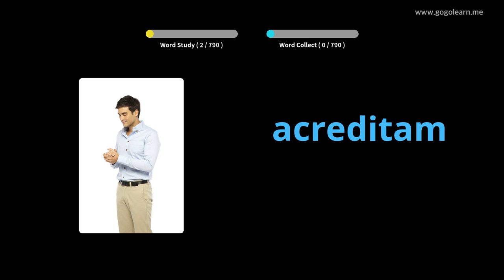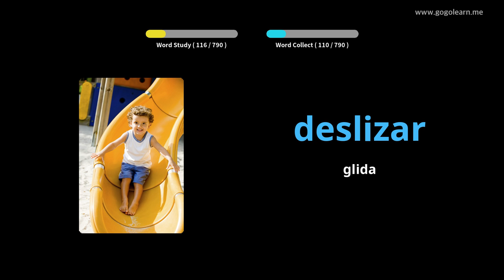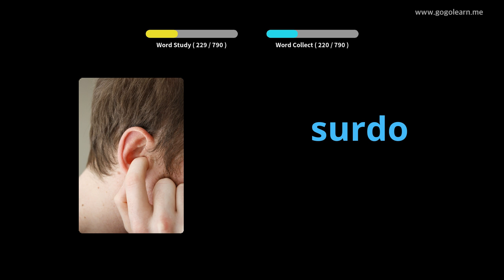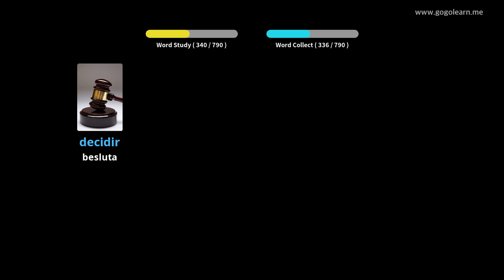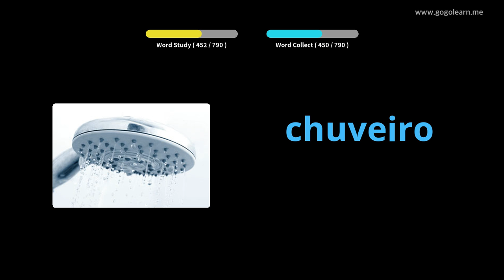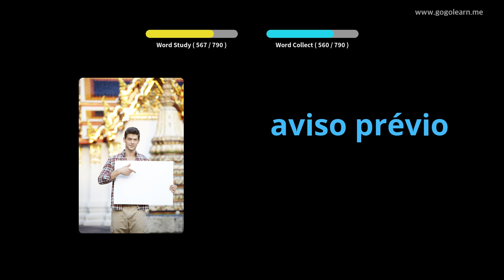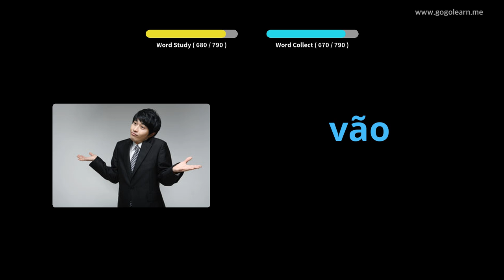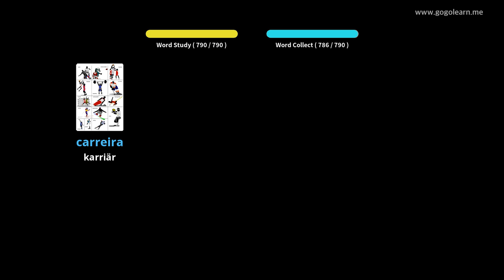Lär Dig Portugisiska Genom Bilder |Portugisiska Ordförråd Grundskola 2 | Golearn